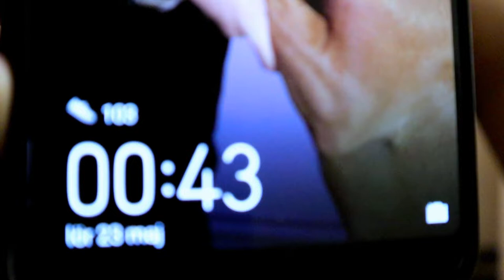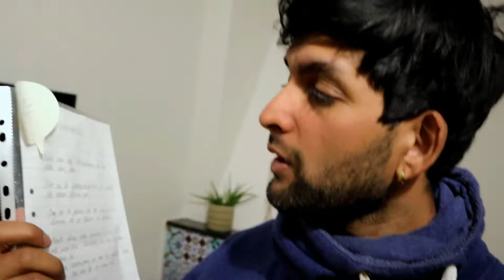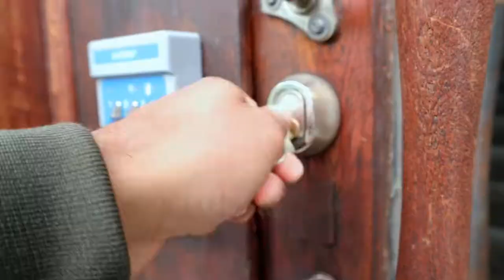EARLY LABOUR | THE WATER Broke | VLOG 2020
Is it happening??? Whats going on???
Gear for this vlog
Drone: DJI Mavic Air
Main vlogging camera: Canon M50
Lenses : EF-M 15-45mm f/3.5-6.3 IS STM and EF-M 55-200mm f/4.5-6.3 IS STM
Microphone:  Röde videomicro
POV camera: Gopro Hero 7 black
Extra camera: Huwawei p20pro